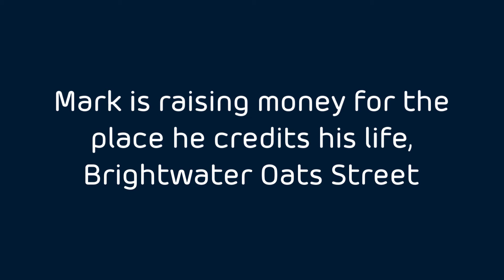Support Mark's Mission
In the lead up to his world record attempt, Mark takes over Brightwater's social channels each week!